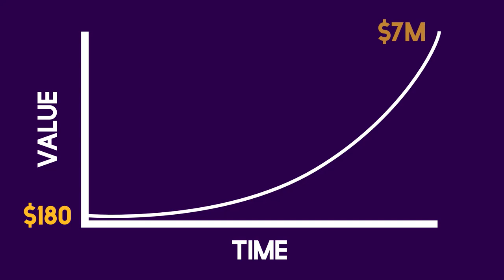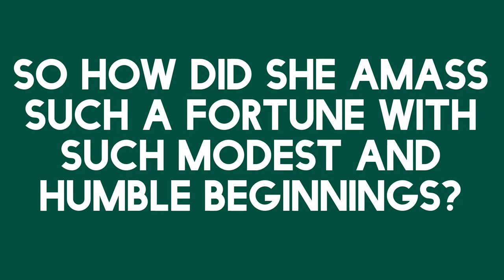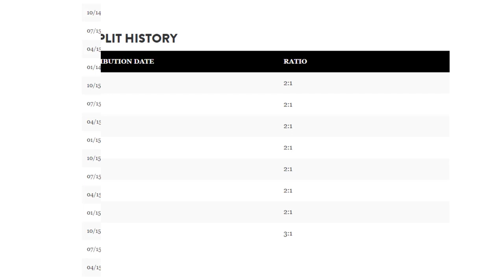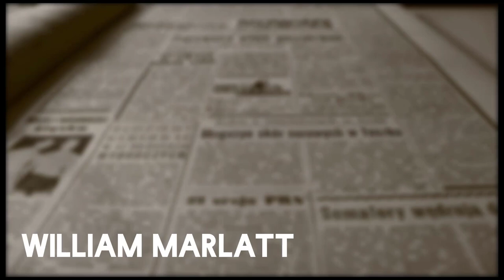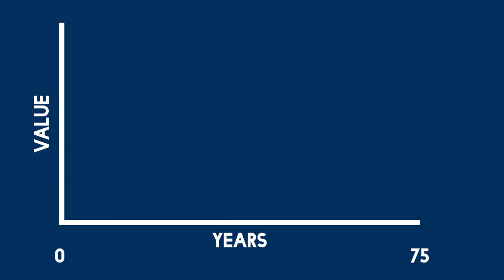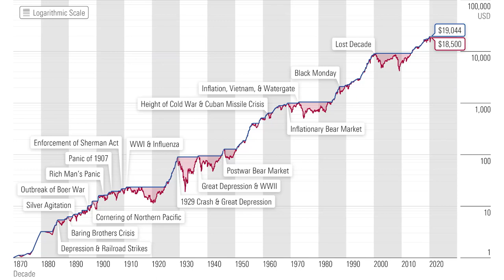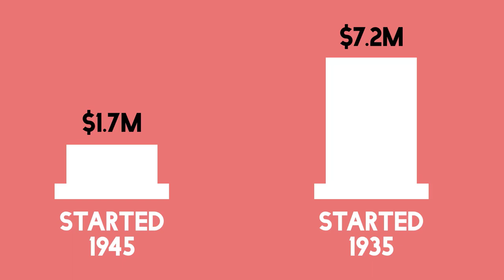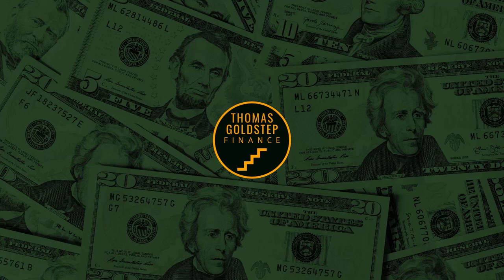How Did a Secretary Turn $180 into $7,000,000?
Just how did a secretary turn a $180 investment into $7m?

Grace Groner was a quiet, unassuming lady that worked as a secretary for all of her life - yet managed to amass an incredible $7m fortune before she passed away aged 100!

In this video I take a look into the story of Grace's life and how she was able to generate such incredible returns with such a modest and humble upbringing.

🔷 I use Trading 212 as my brokerage platform. If you sign up using the following link, you’ll get a FREE share worth up to £100

📗 The Book That Completely Changed My Financial Strategy
📗 The Book That Turbo Charged My Stock Market Knowledge
📗 The Book That Totally Transformed My Mindset
🎙The Microphone I Use to Record Audio

📷 I’m very active on Instagram too and post my real-time buys/sells and dividends received. Also feel free to drop me a DM with any questions you have!